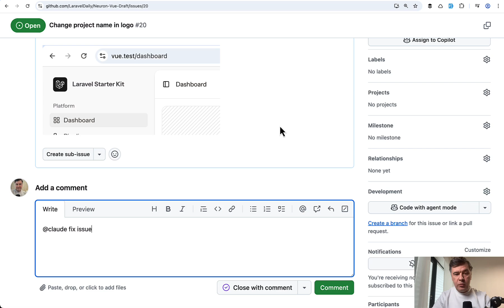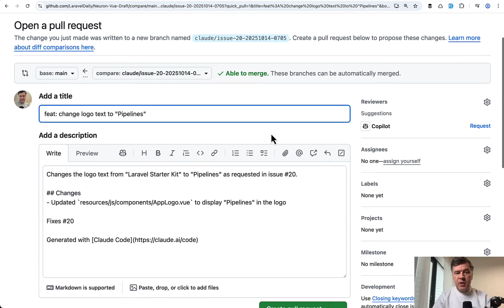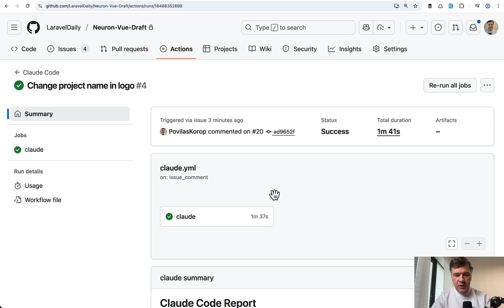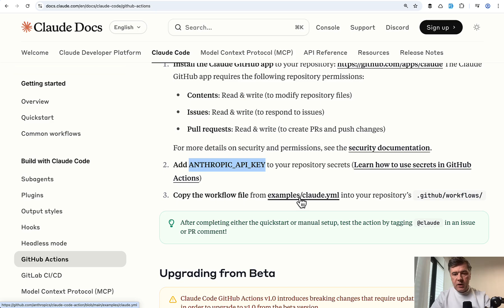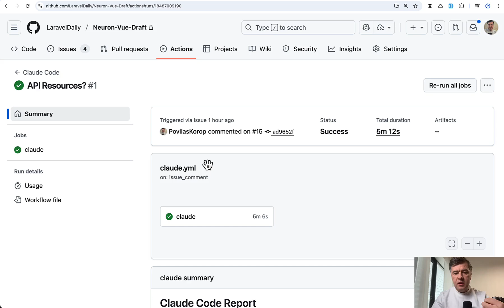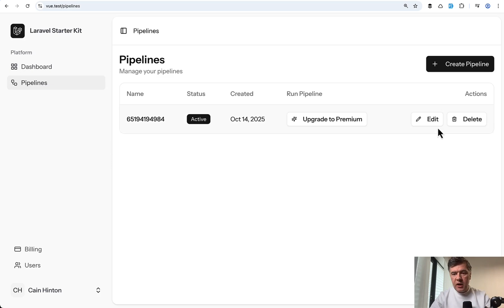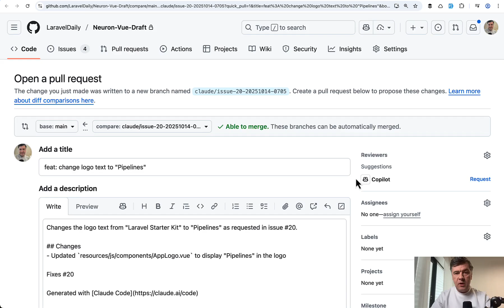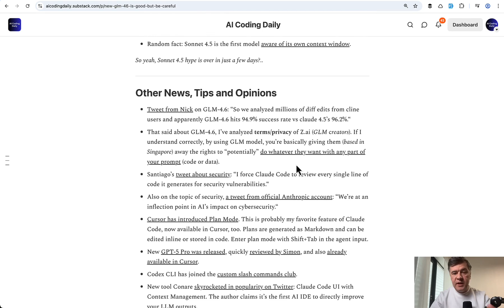I've Tried Claude Code in GitHub Actions (no IDE needed)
I've tested Claude Code to fix GitHub issue just by mentioning @claude in the comments.